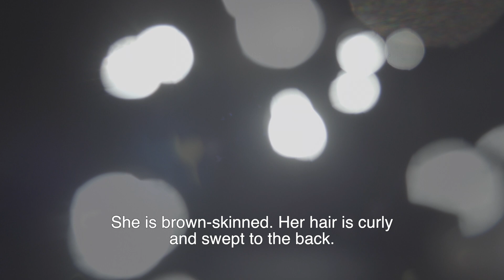Mural Kobieta w masce